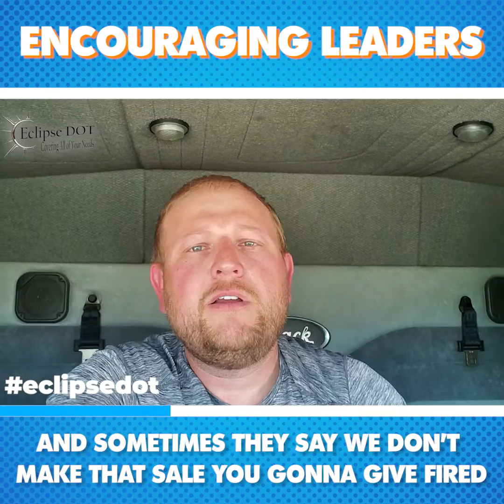Encouraging Leaders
No, this one's not about how to encourage your leaders.

It covers how to be an encouraging leader.